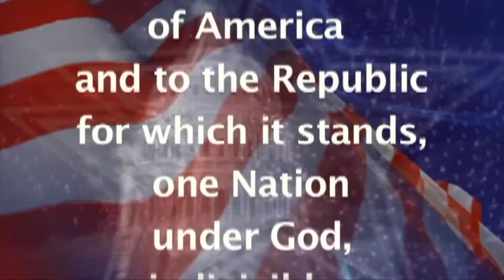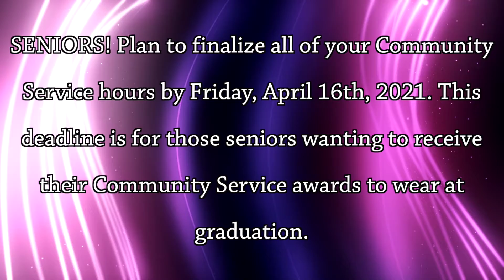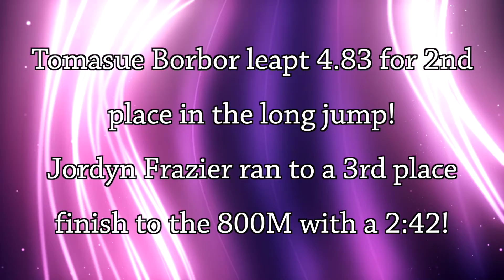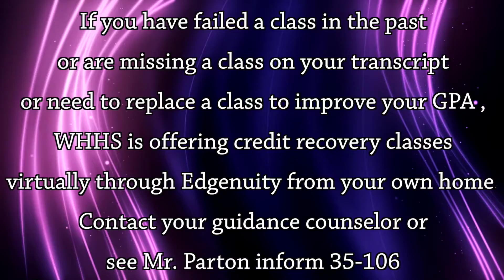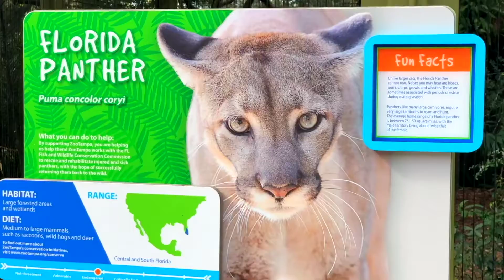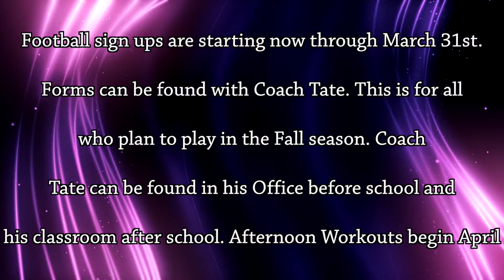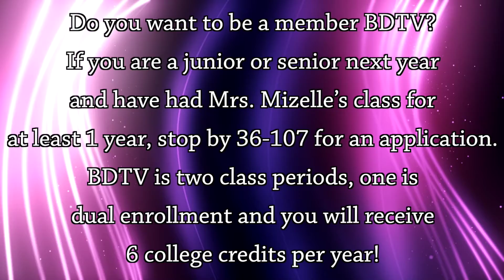BDTV for 3 - 19